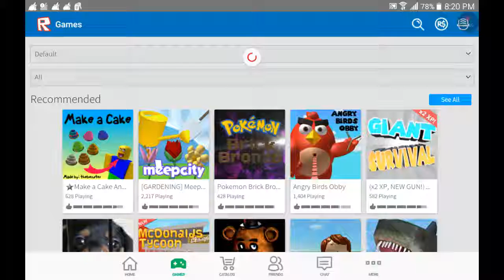September 17, 2016